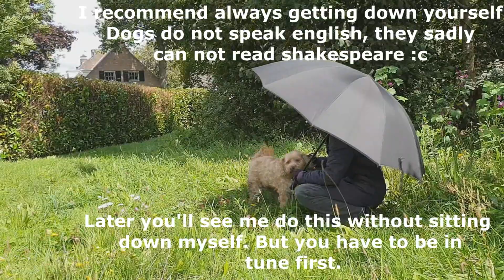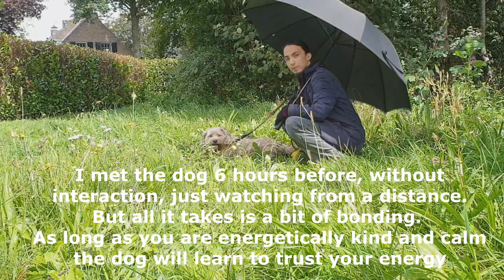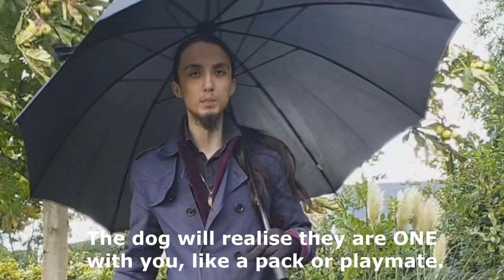MAKE A DOG LAY DOWN WITH 1 LOOK (YES, IT'S POSSIBLE)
In this video, Lord Salvator explains how to match your energy with a dog and get them to sit down by using only clicks and non-verbal communication. The dog we are working with here had already been on a first day outing and had not met me before. This was a conscious choice, so you can see how to do it regardless of how long you know the dog. The temperature I recommend to attain is a cool one, cool temperature in your energy is signal of rest.

Special thanks to Kevin. That's the camera guy's full name, just Kevin. If you don't like the video i'll send him to your house to eat random pieces of food, so you think you're going crazy.

This video took 15 minutes to record, nothing important was cut out.